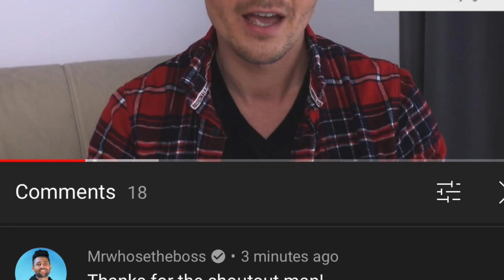Tech YouTubers Summed up!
Let it be too long or you just don't want to click on clickbait.. then here are the top Tech videos of the week!

The Truth About The Samsung Galaxy S21 Ultra - 1 Month Later

The Ultimate Custom Playstation 5!

EXCLUSIVE iPhone 13 Feature Leaks! Always On, MagSafe+ & More!

iPhone 13 - 240hz DISPLAY! OMG WAT! This is CRAZY!

What you didn’t know about Xiaomi

Samsung Galaxy S21 Ultra 1 MONTH Review - Best Phone in the World!?

Apple Made A Desk???

Fairphone 3+ Durability Test! - it feels like cheating...